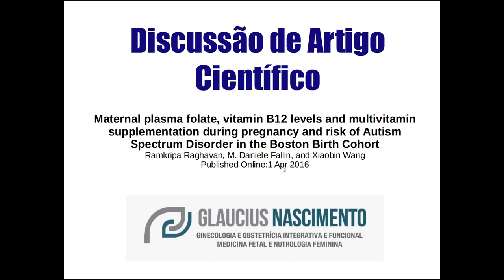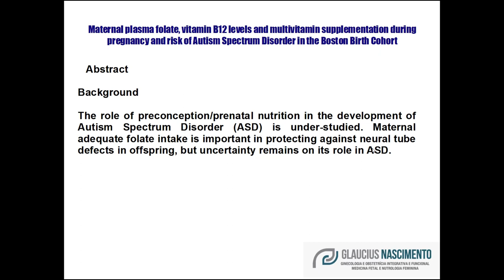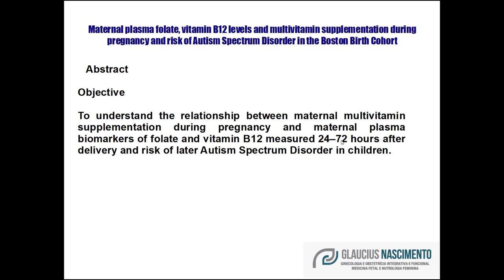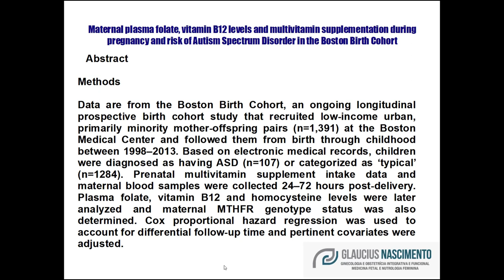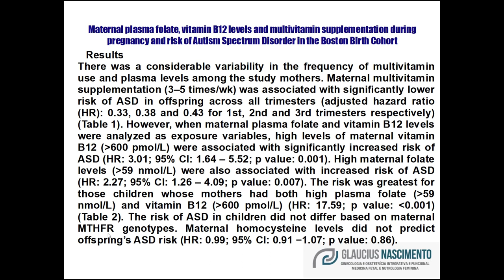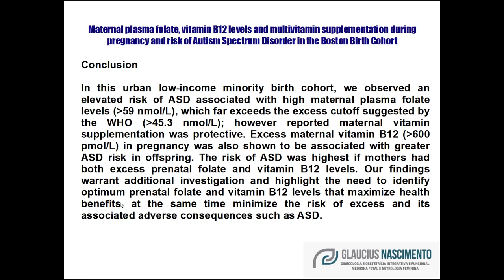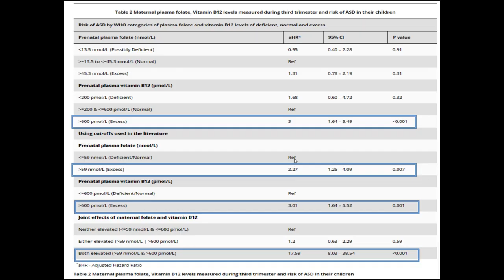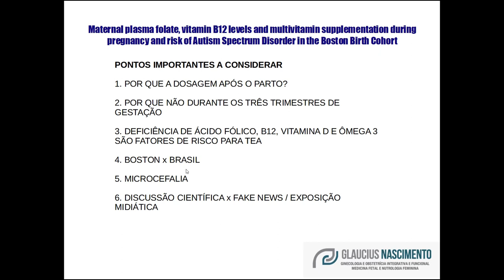Artigo Científico | Ácido Fólico e Risco de Autismo (Coorte de Boston) - Dr. Glaucius Nascimento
Aula dedicada primordialmente a profissionais de saúde, mas nada que a população leiga não entenda.

Eu me preocupo demais com as informações que são repassadas tirando a importância da suplementação de ácido fólico para as gestantes e tentantes.

Recentemente outro trabalho foi publicado na íntegra mas na verdade não acrescentou muita informação ao próprio resumo do trabalho.

Eu verdadeiramente acredito que esta corrente do bem pode ajudar muitas pessoas.

Abraço a todos, fiquem com Deus e até o próximo vídeo!!!

Dr. Glaucius Nascimento
CRM-PE 13.932

Curta, compartilhe e acompanhe!

Para adquirir o livro Milagres que a Obstetrícia me proporcionou acesse